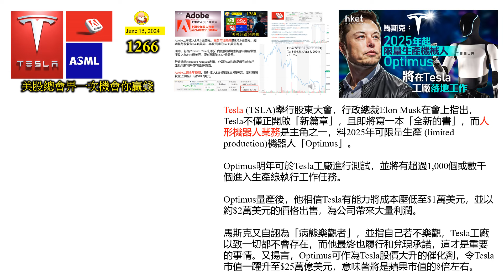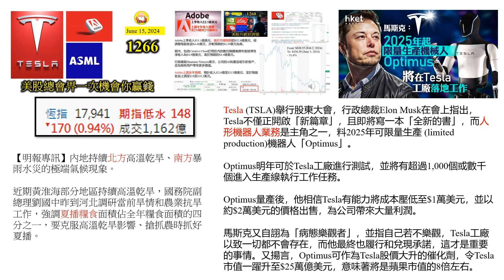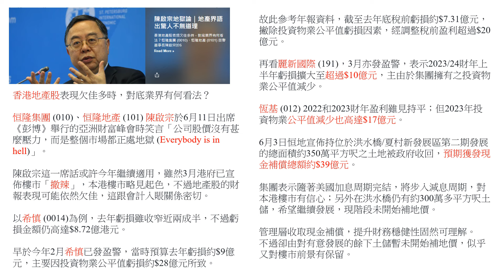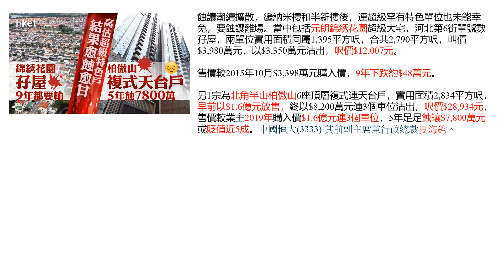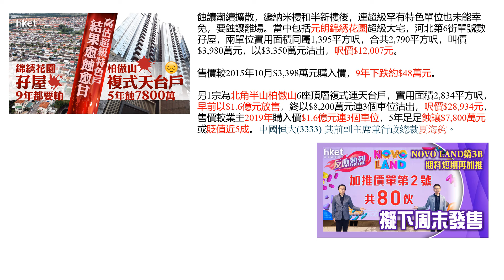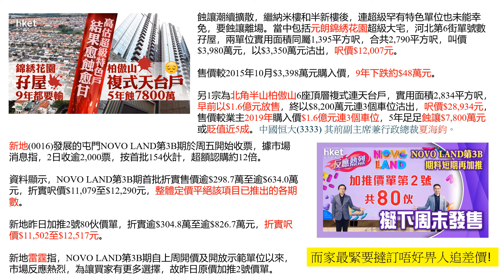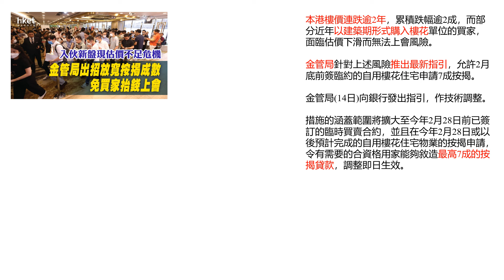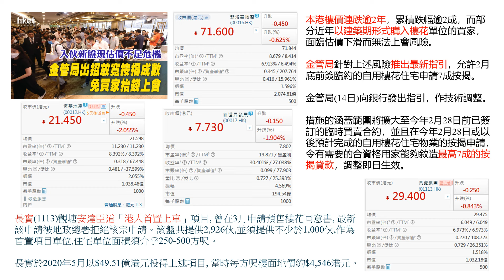下半年賣樓情況不妙 [第1267集] 自從政府撤辣之後，樓市有一個小陽春，但係威力似乎越嚟越細。加上李澤鉅話撻訂會被追差價，搞到個個人心惶惶，一手樓銷售，肯定有麻煩，企業的財困會加劇，要小心！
本片內容
自從政府撤辣之後，樓市有一個小陽春，但係威力似乎越嚟越細。加上李澤鉅話撻訂會被追差價，搞到個個人心惶惶，一手樓銷售，肯定有麻煩，企業的財困會加劇，要小心！